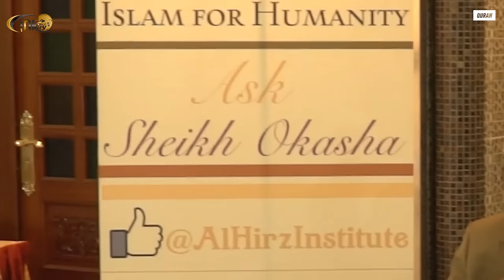سورة لقمان || رواية خلف || عكاشة كميني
Shaykh Okasha Kameny reciting Surat-ul Luqman in the Riwayah of Khalaf 'an Hamzah while on his visit to Italy.

Support the Qira'at Project!

for more information on upcoming courses and projects.